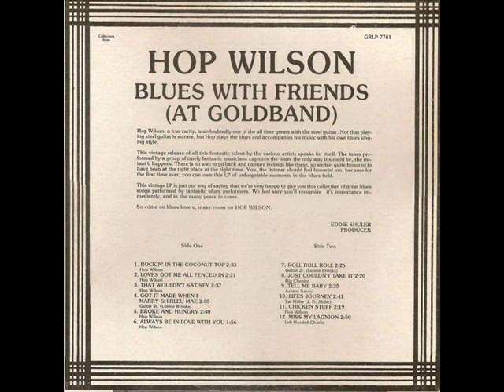Hop Wilson - Broke and hungry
Some more blues from texan steel guitar player Hop Wilson (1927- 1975)

This one is off ' Blues with friends - at Goldband' album